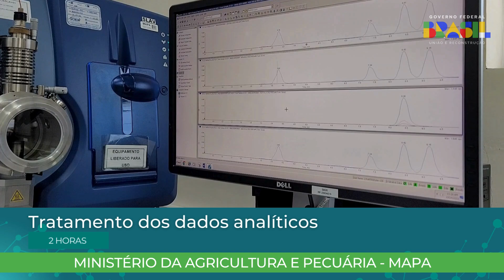Fluxograma da análise de biotoxinas marinhas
Veja aqui as etapas das análises de detecção de biotoxinas marinhas em moluscos bivalves (ostras, mexilhões), utilizando a técnica de cromatografia líquida acoplada a espectrometria de massas, desde a recepção no laboratório até a emissão do resultado.

Essas análises são realizadas, atualmente, no Setor Laboratorial Avançado em Santa Catarina (SLAV-SC), que está ligado ao Laboratório Federal de Defesa Agropecuária no Rio Grande do Sul (LFDA-RS), um dos seis laboratórios integrantes da Rede LFDA, em atendimento ao MoluBiS.